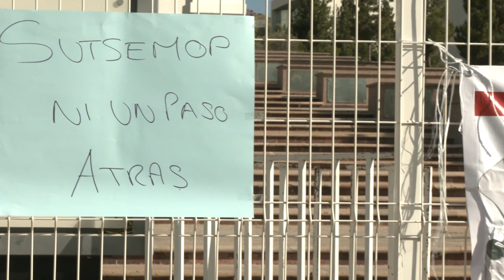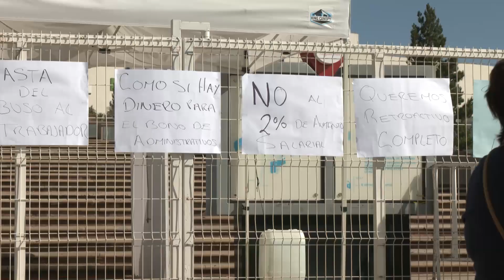Bloquea el SUTSEMOP las oficinas gubernamentales, exigen un aumento salarial justo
El SUTSEMOP exigió a la administración estatal un aumento salarial justo, como medida de presión bloquearon los accesos a todas las oficinas del Gobierno del Estado.

Zacatecas, Zacatecas. – La clase trabajadora del Gobierno del Estado, bloqueo todas las oficinas de la administración estatal como medida de presión para exigir un aumento salarial justo, piden al menos entre 4 y 4.5% con retroactivo al mes de enero de este año.

Israel Chávez, secretario general del Sindicato Único de Trabajadores al Servicio del Estado, Municipios y Organismos Paraestatales informó que el ofrecimiento del Gobierno del Estado fue de un aumento salarial del 2%, esa propuesta se rechazó.

@ canal15fresnillo